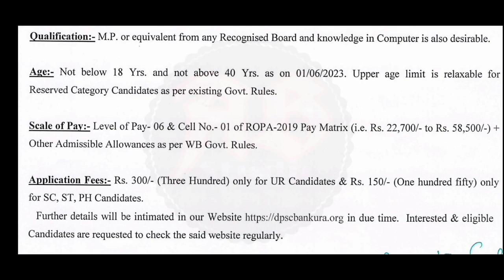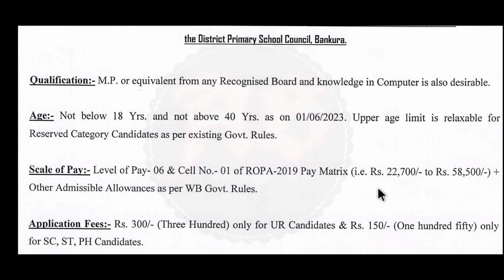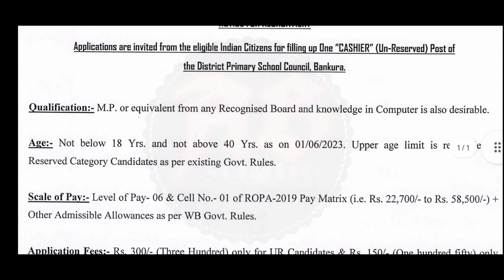পশ্চিমবঙ্গ সরকারের জেলা প্রাথমিক বিদ্যালয়ে মাধ্যমিক পাশে নিয়োগ 2023 | WB District Primary School